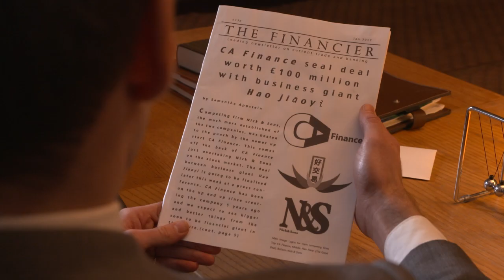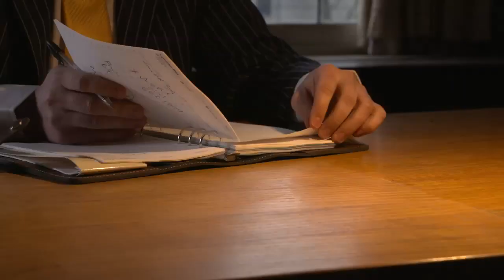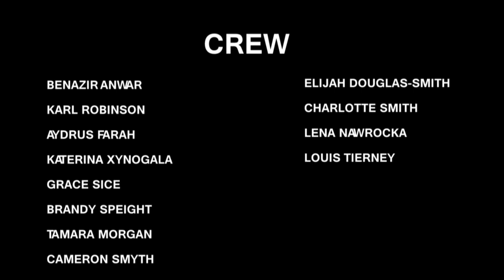ENVY | Short Film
Two young men are in competition with their business rival 'Mr Nicholson' who are both wanting to gain an investment for a more established business in order to boost their company in the financial sector. However, the Secrets, Blackmail and Greed become too much for one character. Will CA finance be able to become a successful business and beat out his competition?